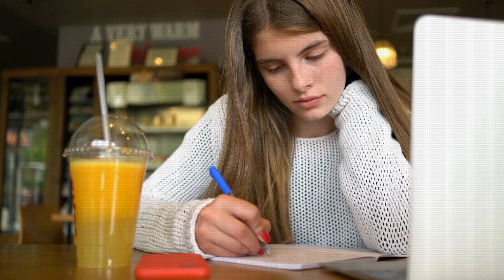5 passos para o crescimento profissional (Massoterapeuta)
⚠ LINKS ÚTEIS:
✅Conheça meu Instagram (CONTEÚDOS EXCLUSIVOS):

A maioria das pessoas ainda têm dúvidas sobre como obter sucesso na área da massoterapia as palavras que vou falar para vocês hoje, pode até parecer comum, mas são muito boas para fidelizar e te levar para um outro patamar nos atendimentos.

 Hoje além de te dizer os 5 passos para o crescimento profissional (Massoterapeuta). Eu vou tirar todas as suas dúvidas e fazer você caminhar para ser uma massoterapeuta humanizada de sucesso!

Assista à essa aula de hoje e descubra quais são os 5 passos para o crescimento profissional (Massoterapeuta) e como isso vai te ajudar a partir de agora.

00:00 - 5 passos para o crescimento profissional (Massoterapeuta)

01:19 - Escreva essas cinco frases e deixe-as guiá-lo para desbloquear o potencial dentro de você.

02:08 - Assuma a responsabilidade pelo seu próprio crescimento e sucesso, em vez de culpar os outros.

03:04 - Assuma a responsabilidade por sua vida e ações para alcançar a independência financeira e fazer mudanças positivas.

04:33 - Estude muito e assuma a responsabilidade pelo seu próprio sucesso, independentemente das circunstâncias externas.

05:26 - Melhore a si mesmo e à sua carreira, encontre soluções para superar obstáculos e alcançar a independência financeira.

06:14 - Assuma a responsabilidade pelo seu crescimento, aprenda com os erros e se esforce para melhorar continuamente.